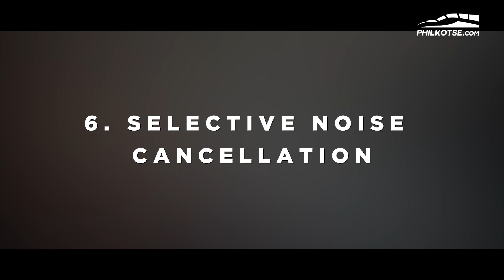6 Features We Want to See in Future Cars | Philktose Top List (w/ English Subtitles)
Cars in the Philippines are being loaded with more technology as years go by. They hav even trickled down to the more attainable cars, making our trips more convenient. Here in Philkotse, we're still very particular with our wants in a car and in this video we're sharing with you some more features that we want to see in the future.